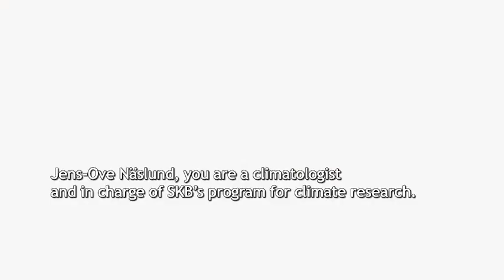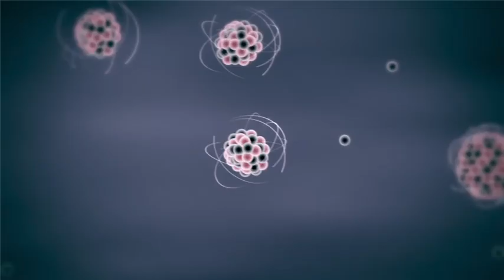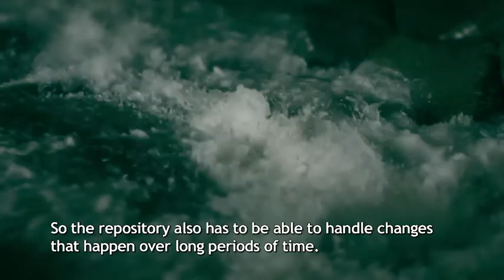Ice Ages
Welcome to Kangerlussuaq in western Greenland. This is where Swedish Nuclear Fuel and Waste Company, SKB, is conducting research about how an ice sheet and a colder climate with permafrost would affect a final repository for spent nuclear fuel.During the last ice age, the conditions in Sweden were very similar to those of Greenland today. During peak glacial conditions, the thickness of the ice sheet could be up to three kilometres.